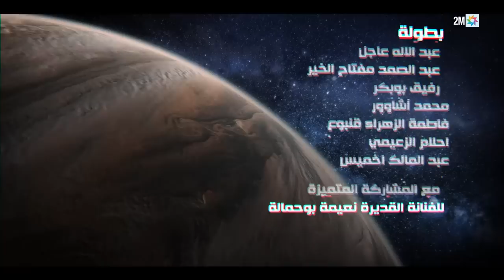برامج رمضان - مغاربة في الفضاء : الحلقة الأولى